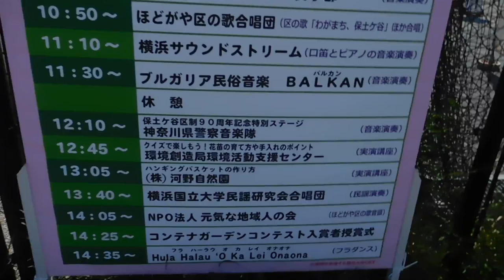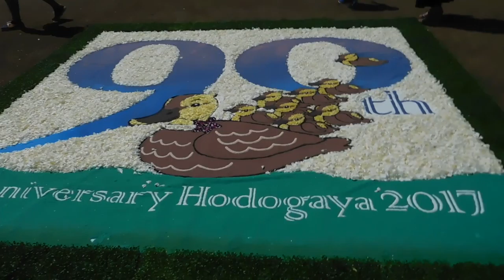DSCN4878ほどがや花フェスタ20170520を歩いてみた